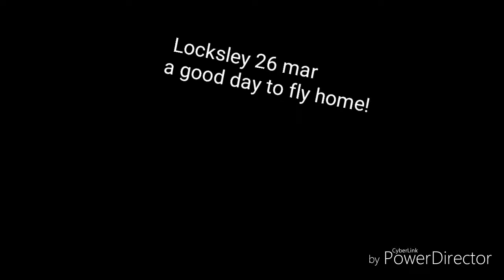27 March 2017